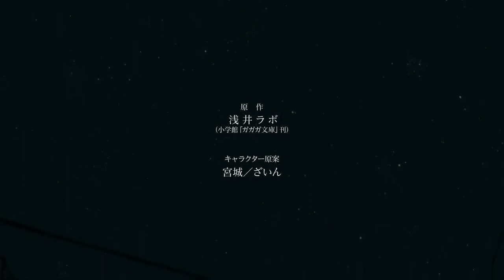Dances with dragons opening 1